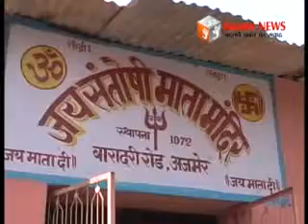एलसीडी और कम्प्यूटर सेट चोरी। कार का कांच तोडकर चुराया पर्स।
नसीराबाद रोड स्थित दूकान में लगे एलसीडी और कम्प्यूटर सेट चोरी। वहीं मंदिर के बाहर कार का कांच तोडकर चुराया पर्स।